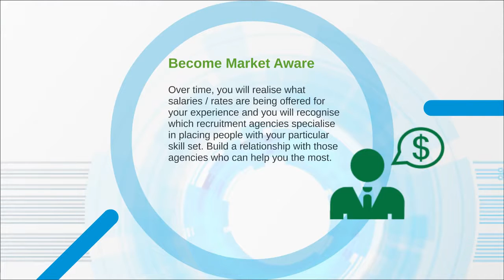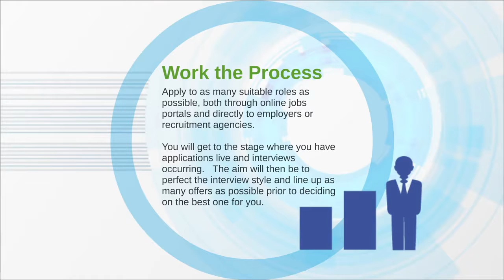Finding a new job